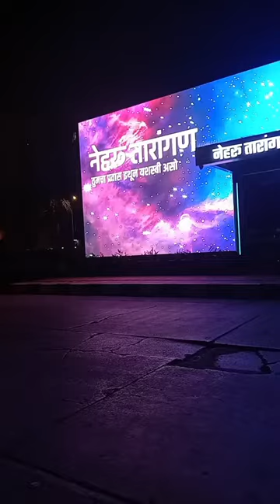India ka first digital bus stop nehru planetarium Mumbai vlog 2 vlog #